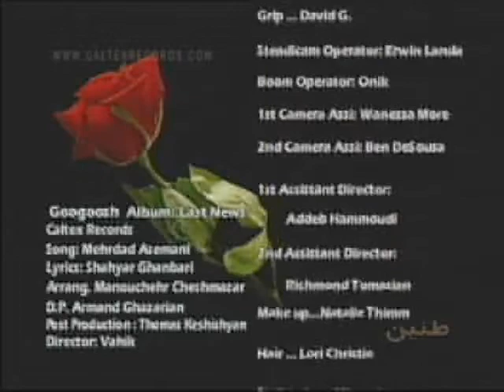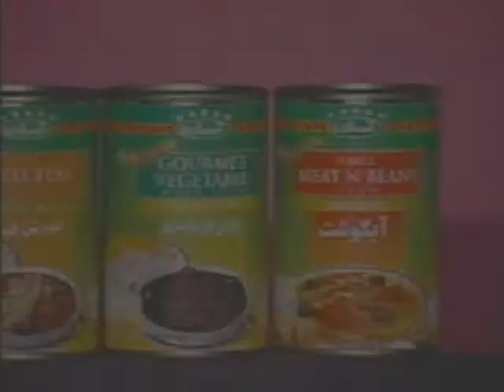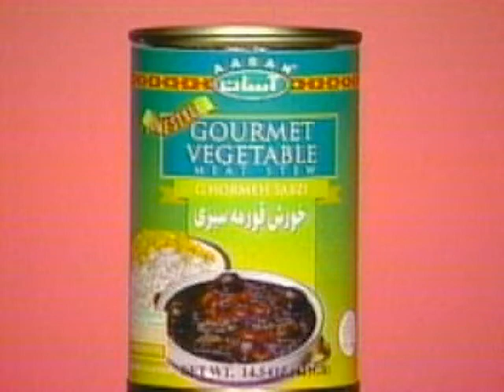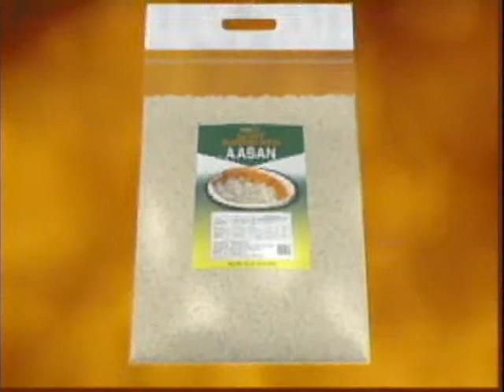Tanin TV Show | شو تلویزیونی طنین